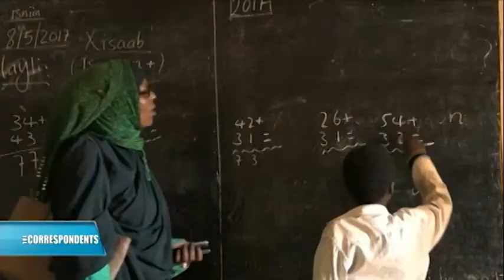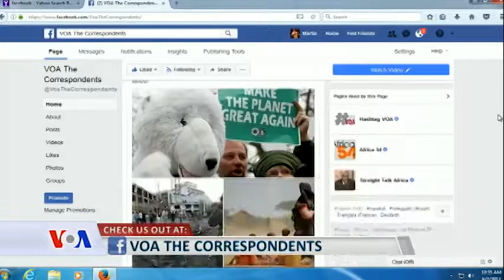Somalia Drought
Some six million people in Somalia are in need of critical food and medical assistance, as they face severe drought, with children most at risk. Reporter Mohammed Yusuf in Nairobi and Somalia Service journalist Abdulaziz Osman discuss the drought and hunger crisis in Somalia.